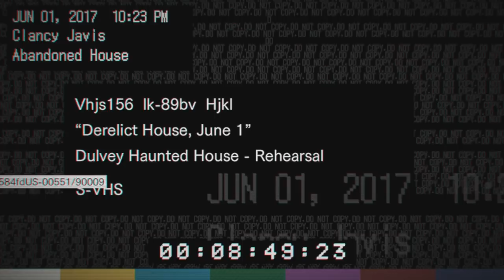Resident Evil 7 - Quase Tive Um Infarto!